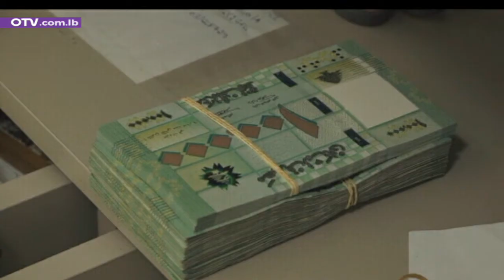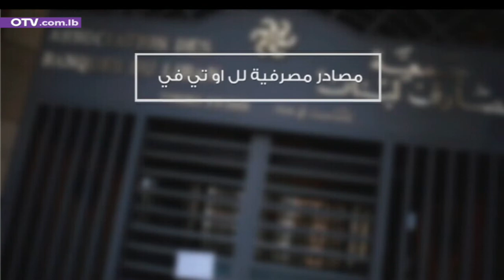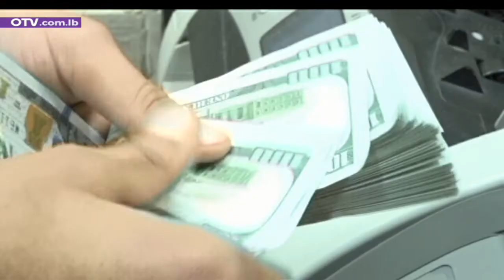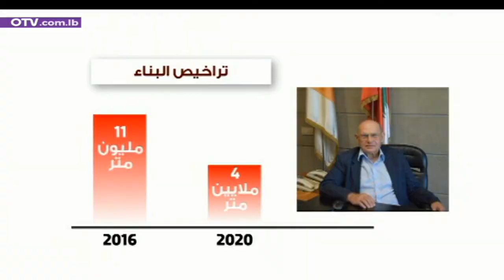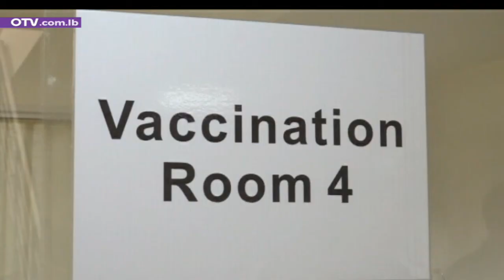أخبار المساء - الثلاثاء 30 آذار 2021 مع جويس نوفل